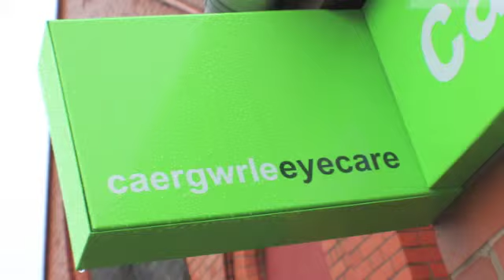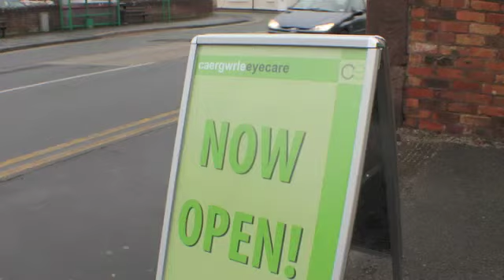Caergwrle Eyecare: Now Open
Following the closure of Vision In Action in Caergwrle extensive structural and cosmetic work was carried out.  Caergwrle Eyecare opened it's doors 03/03/2012 and towards the end of this video images from the practice as it is now can be seen.